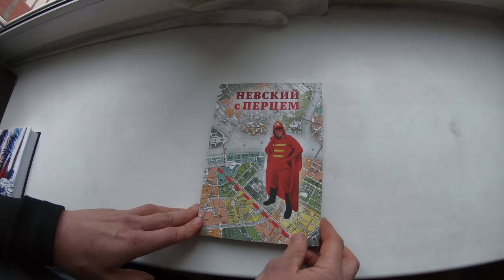ПБ 89 Что советский школьник не понимал в американских фильмах